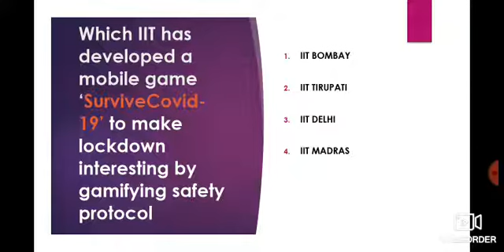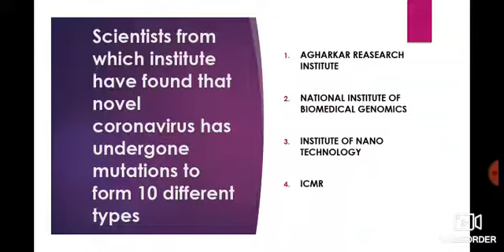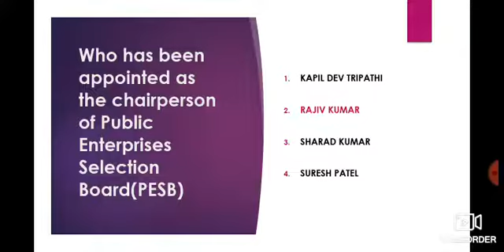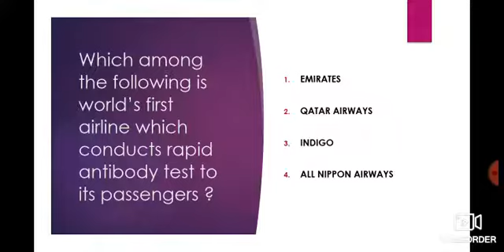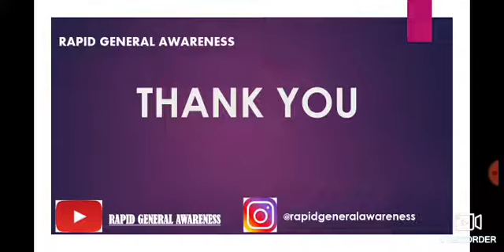RAPID G.A FOR 1st May 2020